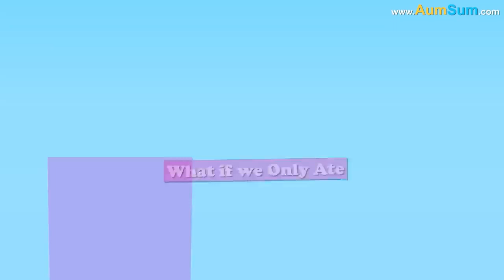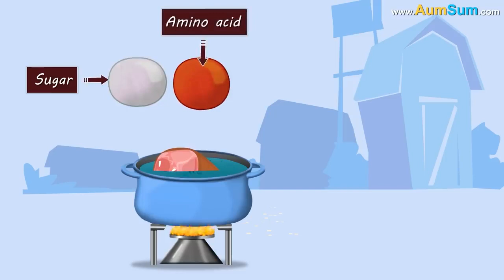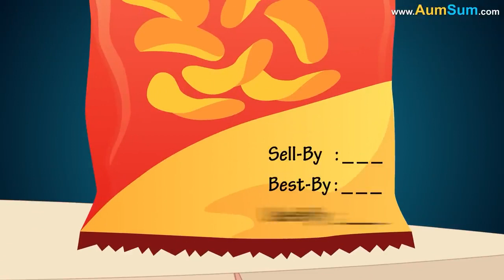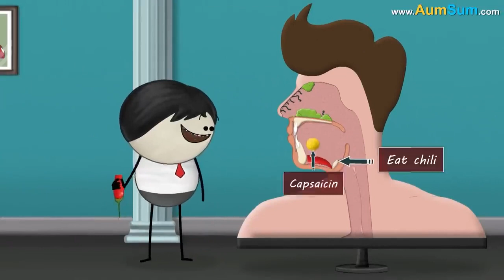What If WeOnly Ate junk food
What if we Only Ate Junk Food_ + more videos _